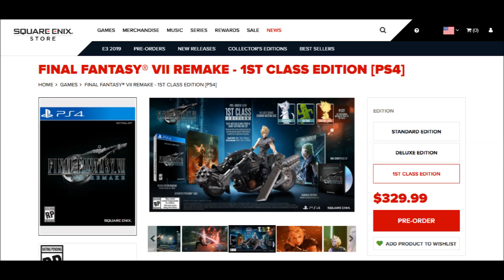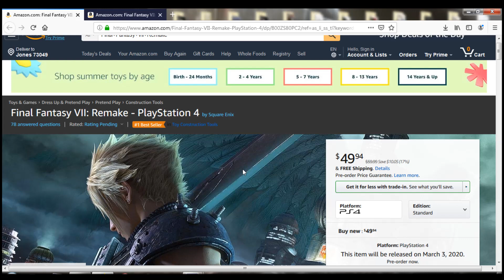FF7 Remake Is Already On Sale!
So pre-orders for Final Fantasy VII Remake have been available for (years technically) awhile. There's currently a sale for pre-orders over on Amazon.